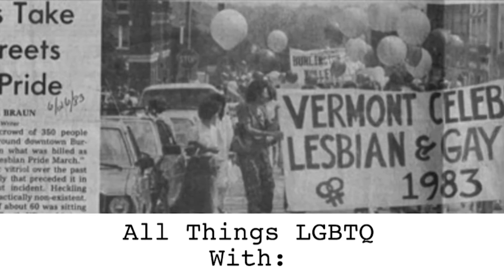All Things LGBTQ - News & interview with Greg Tefft